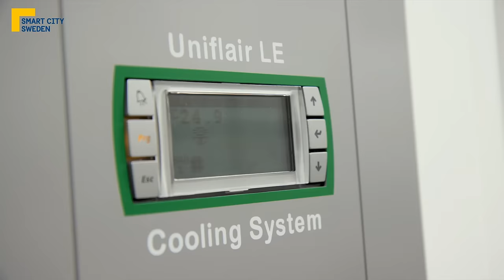Green energy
Clean energy is a foundation for a sustainable society. In Sweden, most of the electricity generated is fossil-free, and wind power is the fastest-growing energy source. But it is not enough to only increase renewable energy production. The use of energy needs to be smarter and more efficient.

Audio description: This video starts with footage of windpower generators, forests and rivers in Sweden. It then moves to Northvolt's manufacturing site in Skellefteå. Interviewed is Therese Kreisel of Skellefteå municipality. The video then moves to the pilot plant of Hybrit in Luelå, followed by shots of urban landscapes. The video shows the EcoDataCenter in city Falun. An unnamed man at the centre is interviewed.

Produced by: @smartcitysweden
Cover photo: Jann Lipka/imagebank.sweden.se